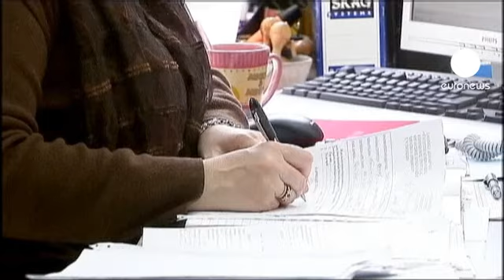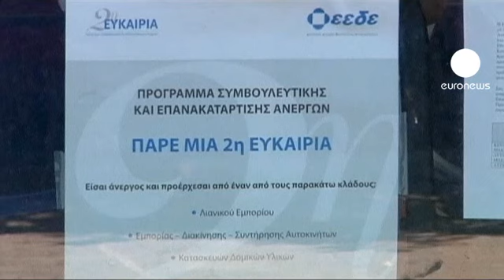اليونان تخرق قواعد خطتها التقشفية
اليونان خرقت قواعد الخطة التقشفية المفروضة من قبل الترويكا الأوروبية، فهي لم تنجح بتخفيض عدد الموظفين في قطاعاتها العامة بالنسبة المطلوبة، حتى أن عدد الموظفين في قطاعات الصحة، الأمن والثقافة شهد ارتفاعا.

مع ارتفاع عدد العاطلين عن العمل إلى ما يزيد عن مليون شخض أي أكثر من عشرة بالمئة من السكان،  قامت الحكومة بتوظيف نسبة أكبر من النسبة التي وعدت بها في القطاعات العامة، لذلك  فإن عدد الموظفين تراجع بمعدل أقل من المعدل المتوقع.

 وزير التنمية اليوناني قال: "إنه وقت حساس بالنسبة لليونان، نحن نحتاج إلى نفض الأجواء الحالية، ولنقوم بذلك ينبغي أن نعاود التفاوض مع الترويكا".

الحكومة الجديدة تهدف إلى إيقاف تسريح الموظفين ومنح اليونان عامين إضافيين للوفاء بالتزاماتها المالية ما يشكل مؤشرا لدى بعض المحللين على محاولة تملص اليونان من خطتها التقشفية.